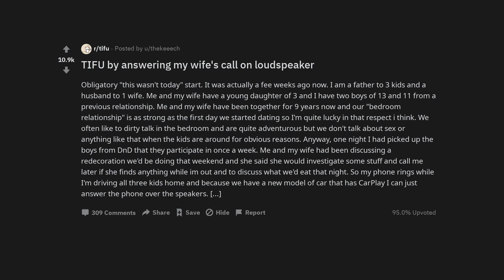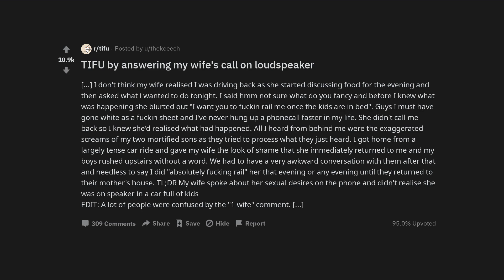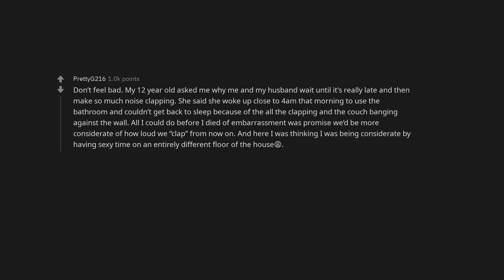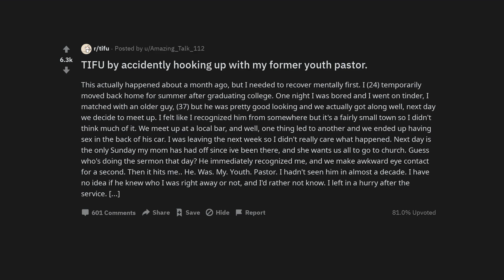TIFU by answering my wife's call on loudspeaker